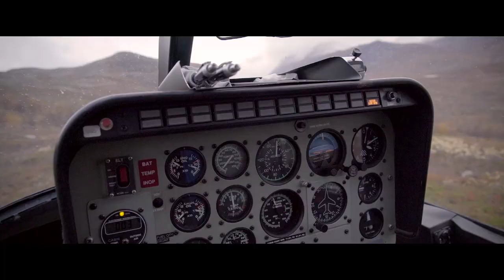LAPLAND | Hunting in Sweden with Giulia Taboga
Hunting Ptarmigan and Capercaillie in Sweden with Giulia Taboga.

THANKS TO
Club Scandinavia
Alexander Delebois
Domenico Vacca
Alessandro Verra
Dario Cenni